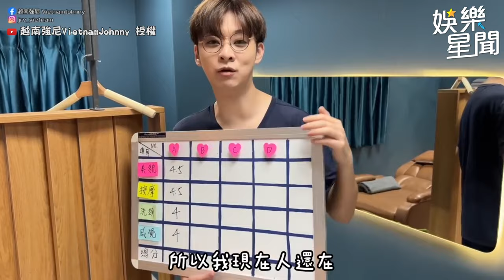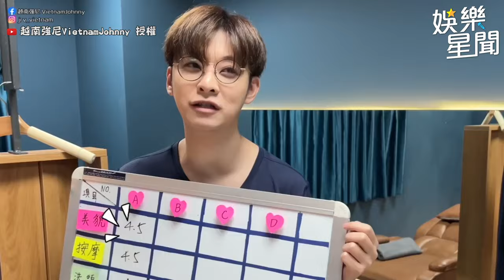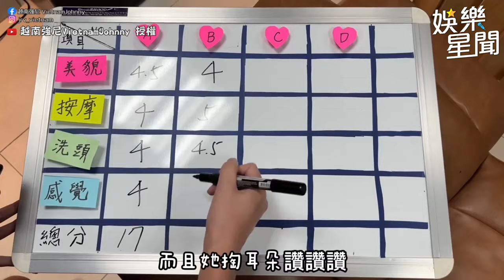越南強尼 體驗超專業手法全套按摩 邪惡視角驚見「深V」 火辣身材曝光｜三立娛樂星聞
@vietnamjohnny520 授權